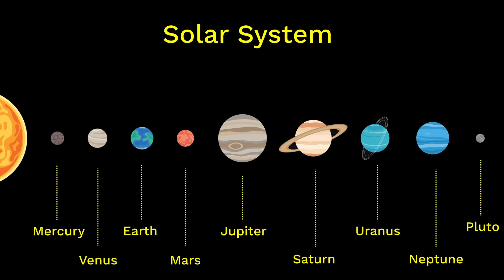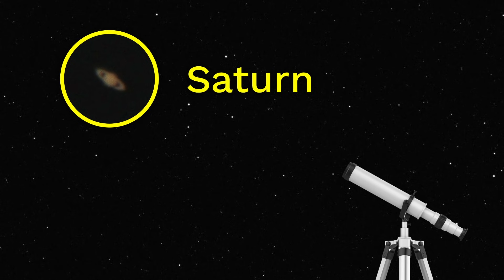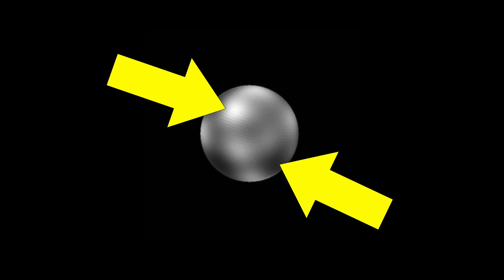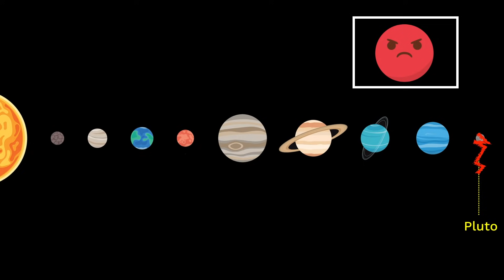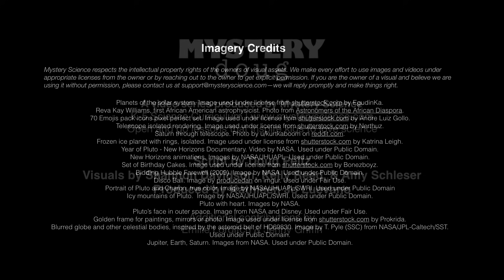Is Pluto a planet?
Are your kids wondering: "Is Pluto a planet?" This question came from Nayeli, a 3rd grader from the US.